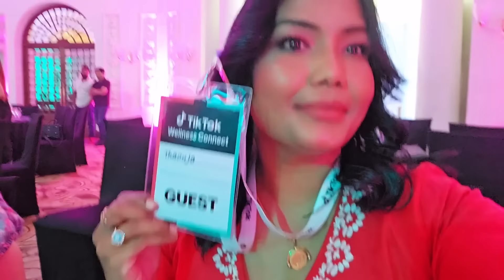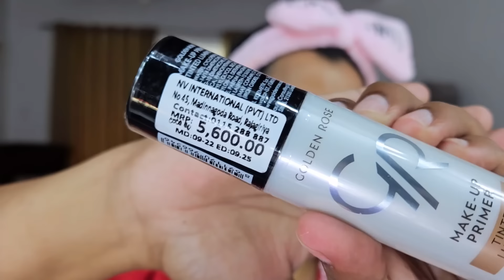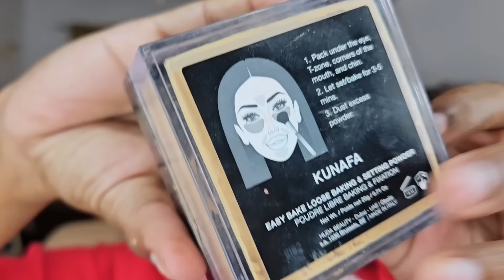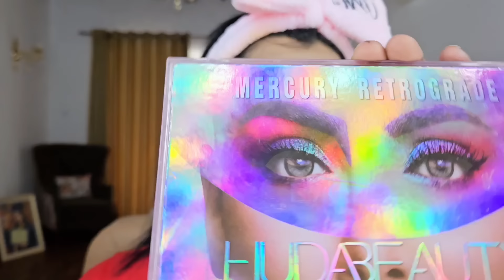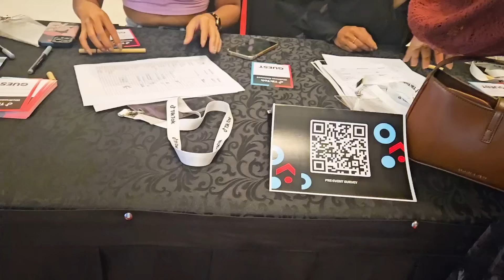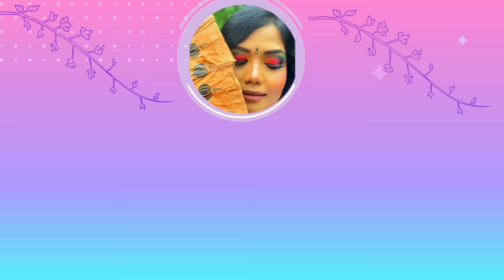GOLDEN ROSE FOUNDATION වලින් මම ඉස්සෙල්ලාම කල මේකප් එක.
I would appreciate it if you shared my videos with your friends too 😉

My official face book page

My designer hand painted and hand made saree page . follow the instagram page and saree page on face book to support my small business.👍😊🙏

Follow My cake page on instagram

If you are new to my channel don't miss my previous video .playlist are down below.

Just Enjoy some short videos beta